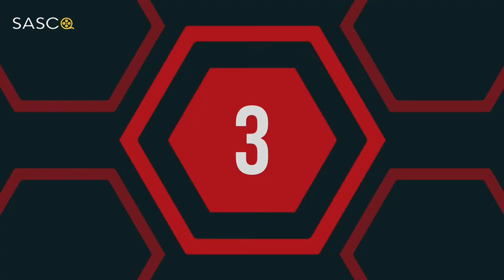Top 10 Movies Of ( KRISTEN STEWART ) American Actress | SASCO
HERE'S the LIST of TOP ten MOVIES of kristen Stewart